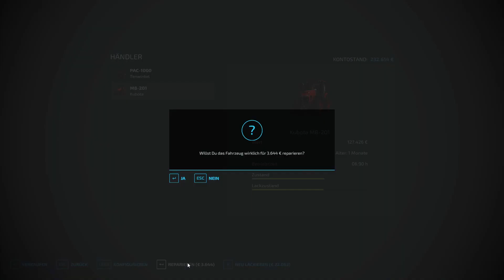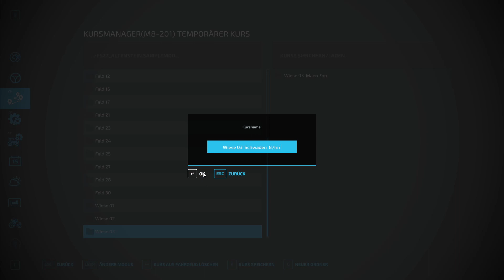LS 22 Altenstein - 31 - Schwader erst mal zum Testen gemietet